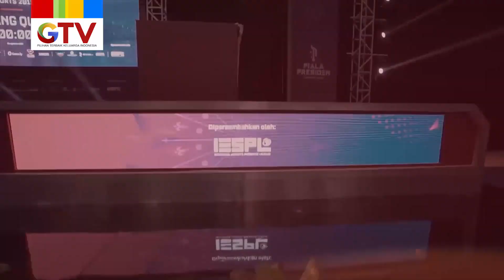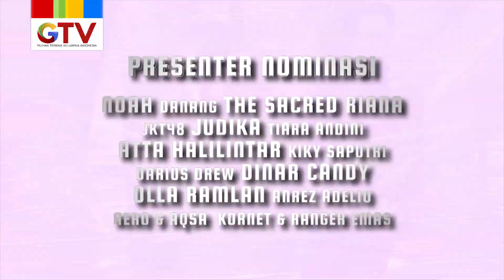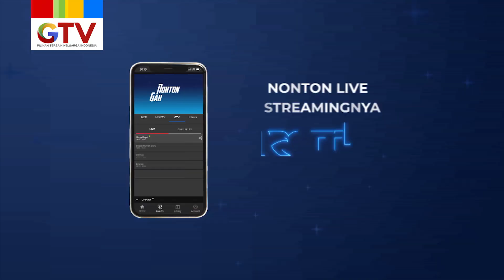Malam Penghargaan Insan Esports Pertama di Indonesia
Saksikan Malam Penghargaan Insan Esports Pertama di Indonesia, Indonesian Esports Awards 2020, Rabu, 18 November 2020 pkl. 20.00 WIB Live di GTV!

Dipandu oleh @boywilliam17 dan @sere.kalina
Serta juga ada Penampilan Spesial dari :
Dan Aksi paling berkelas dari @arielnoah @dinar_candy @attahalilintar @kikysaputrii dan @rianariani !

Masih ada kesempatan 6 hari lagi untuk voting para insan esports favorit kamu!

More Info gtv.id/esportsawards